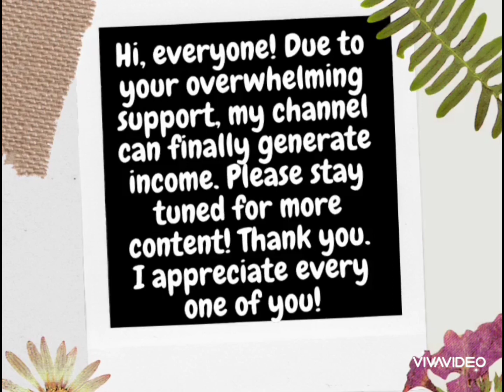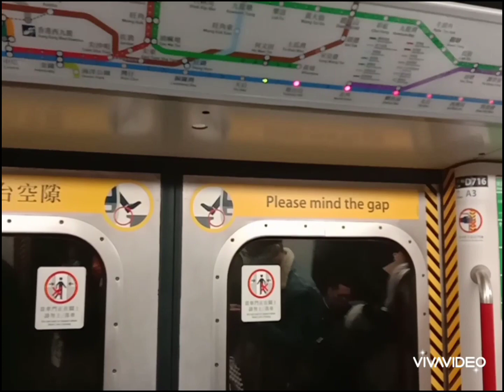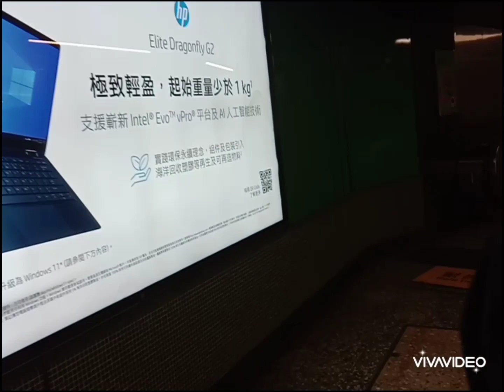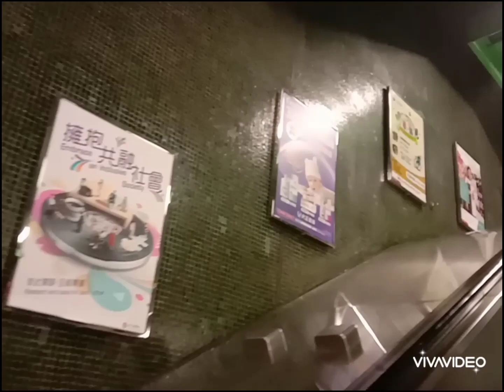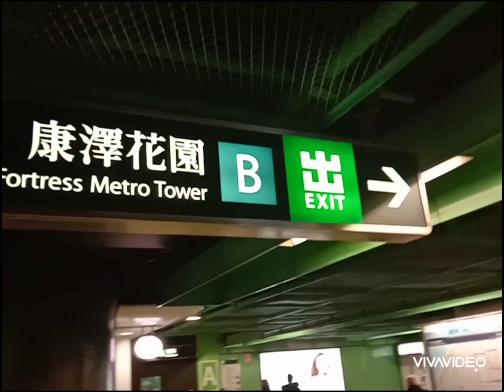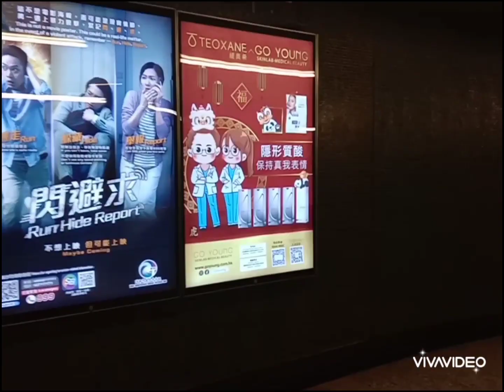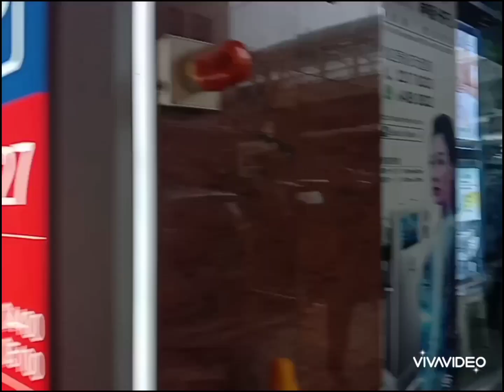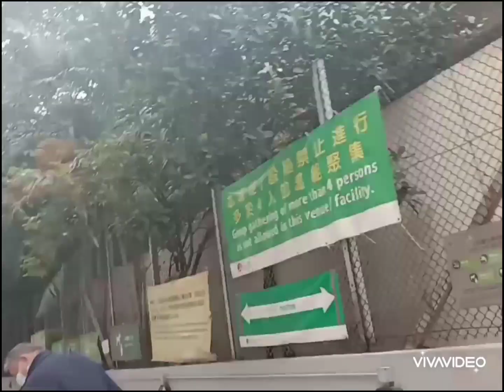part 1 go to little Dubai # Victoria harbour hongkong # folltress hill mtr exit B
part 1 go to little Dubai in hongkong #  Victoria harbour # fortress Hill